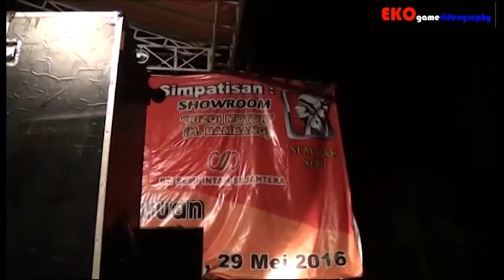Tumhiho KALIMAS Voc;Anisa Rahman